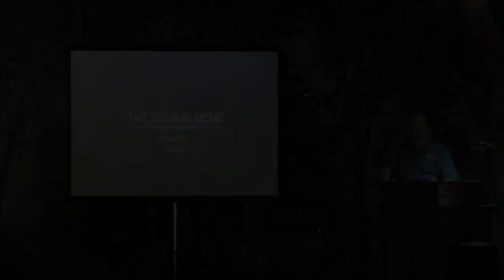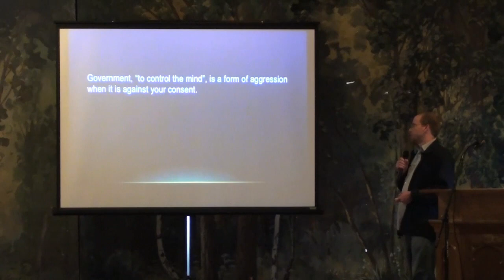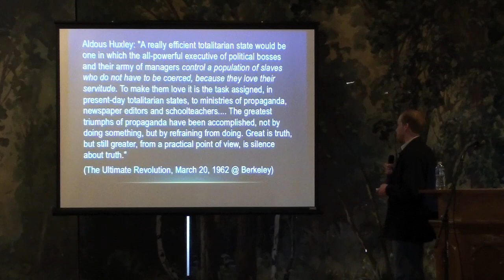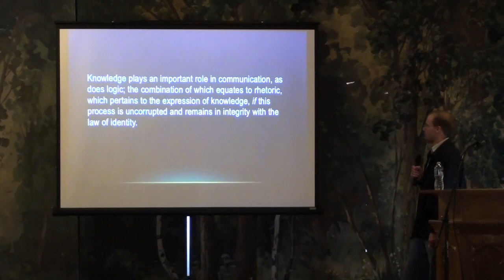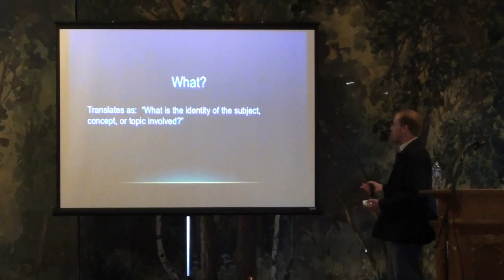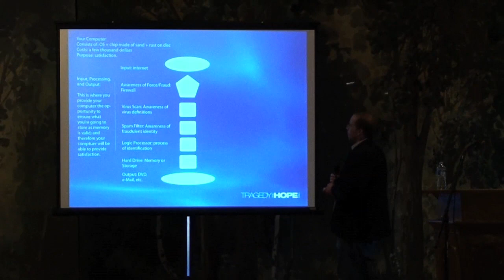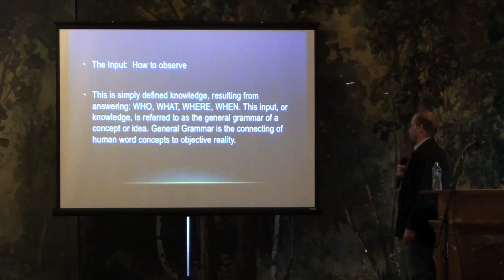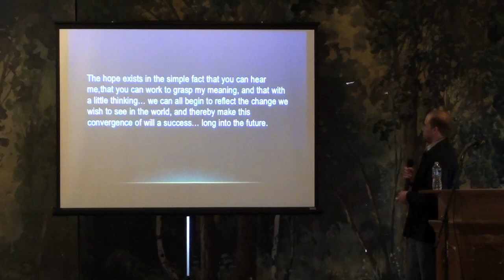Jan Irvin - Free Your Mind Conference 2011